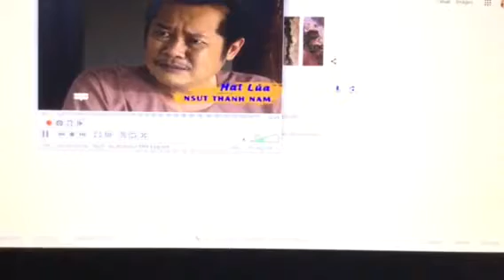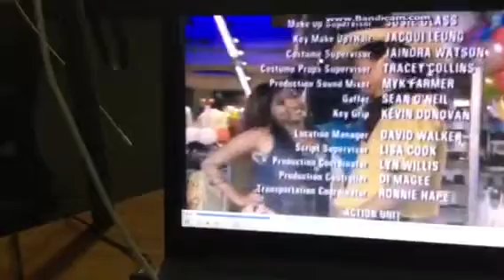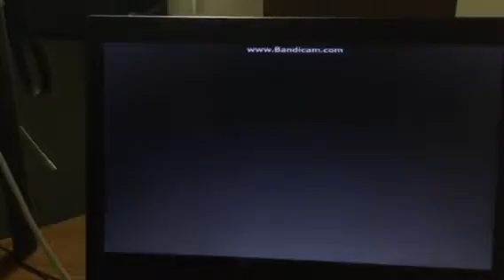Suite life never had a hey Arnold 🎺